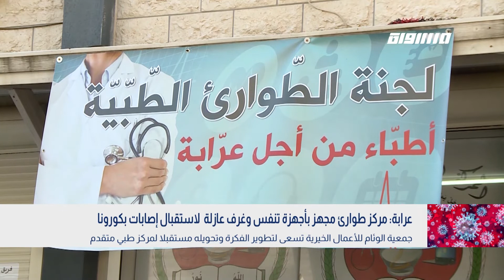عرابة:مركز طوارئ مجهز بأجهزة تنفس وغرف عازلة لاستقبال إصابات بكورونا،معين الصح،بانوراما مساواة،13.4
بانوراما_مساواة لحلقة الثالث عشر من نيسان 2020 عبر شاشة قناة مساواة الفضائية تناولت عنوان
مركز طوارئ طبي مجهز بأدوات طبية متقدمة وأجهزة تنفس وغرف عازلة لاستقبال مصابين بكورونا
المشروع خيري يشارك فيه عدد من الأطباء والممرضين تطوعا لعرابة والمنطقة
جمعية الوئام للأعمال الخيرية تسعى لتطوير الفكرة وتحويله مستقبلا لمركز طبي متقدم

الضيف :
الشيخ معين الصح - مبادر للحملة -  جمعية الوئام للأعمال الخيرية

المحاور :

تهتمون بالغذاء والدواء وانشأتم غرفتين للطوارئ، شاركنا تفاصيل المبادرة؟
ماذا تحوي غرفة الطوارئ التي نتحدث عنها؟

Downlink frequency -  الترد :
12645 MHZ

Polarity  - الاستقطاب:
Horizontal

Symb.Rate - معدل الترميز:
27.500  MS/s

FEC - تصحيح الخطأ :

5/6

DL: 11958 H
SR: 27500
FEC: 5/6

Downlink frequency -  الترد :
12645 MHZ

Polarity  - الاستقطاب:
Horizontal

Symb.Rate - معدل الترميز:
27.500  MS/s

FEC - تصحيح الخطأ :

5/6

DL: 11958 H
SR: 27500
FEC: 5/6